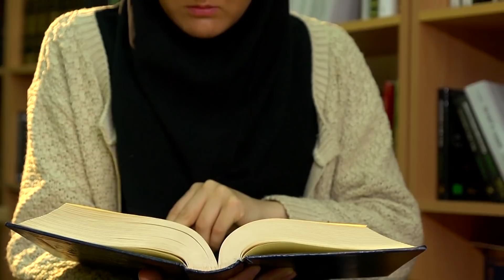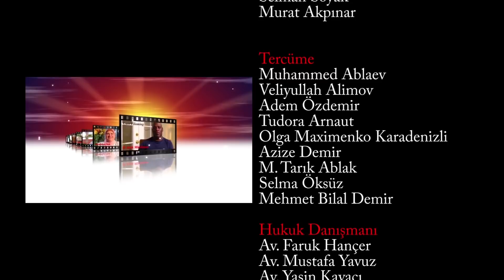İslam'a Kavuşanlar | Ukrayna | Rayana Olga 1.Bölüm